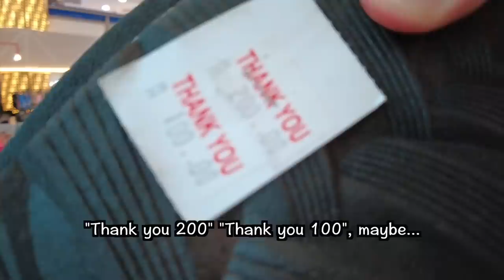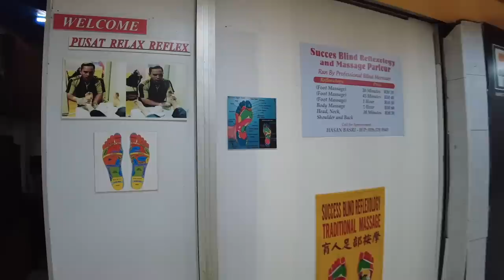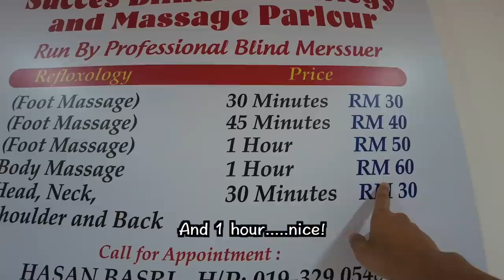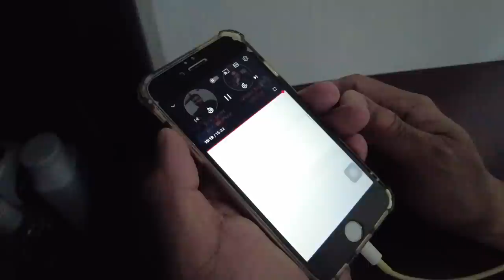"30mins RM30" Traditional Malaysian Massage in Old Shopping Mall Since 1977…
📍Plaza Sungei Wang Shopping Mall

🤩Follow iChang's New FaceBook Page!